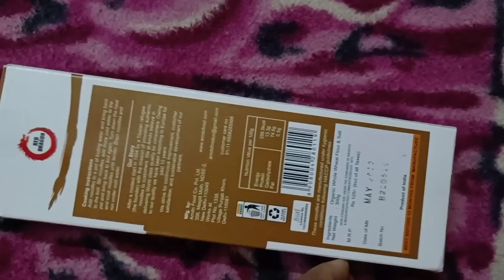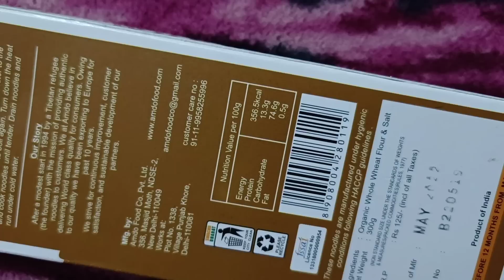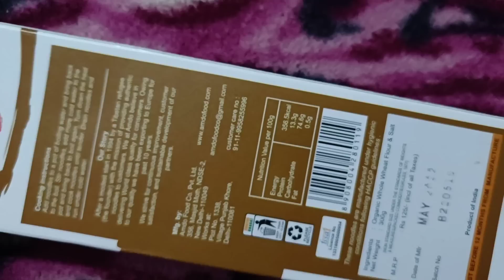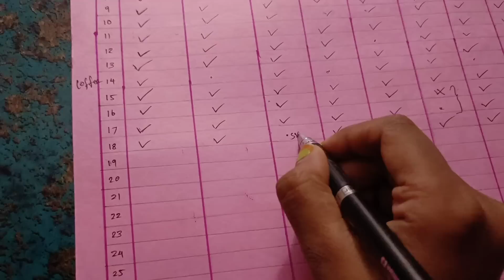✴️Lose more than '10kgs' Weight✅ Diet noodles 😋 50 Days Weightloss Challenge➡️Day 18 my diet foods😋😋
Red dragon Japanese whole wheat noodles 🔽

Thanks ❣️

With love
Indujha 👈